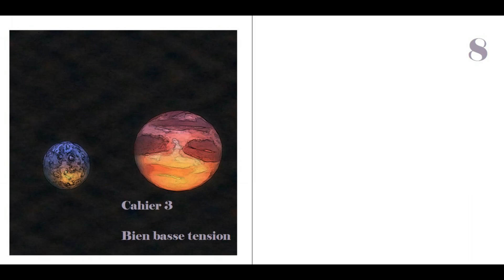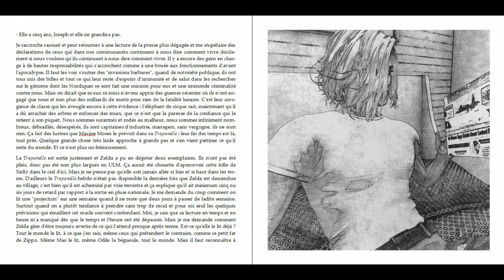028 Les sublunaires - Cahier 3 : Bien basse tension #8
"Les sublunaires", ce n'est pas à proprement parler une série vidéo, mais le podcast d'un feuilleton hebdomadaire en 50 épisodes. Et un rendez-vous tous les jeudi matin... à suivre.

Chez Amazon

Déjà paru
Juin 2022 - Par la racine tome 1 - La poursuite de la femme au chapeau  plume
Septembre 2022 - Par la racine tome 2 - L'homme à la chemise verte
Décembre 2022 - Par la racine tome 3 - Terre d'oiseaux
Mars 2023 - Sales Romances
Juin 2023 - étrange tome 1 - Vanina Ah Ah

À paraître
Septembre 2023 - La vie en rose

L'épisode 8 du cahier 3 du podcast "les sublunaires" est en ligne. Notre pauvre Joseph l'a échappé belle, mais n'a pas pu tout sauver non plus. Déjà il n'a pas complètement sauvé la face, et puis le voilà désormais fâché jusqu'à la mort avec une femelle léopard. Et un teckel.
La tension est au comble à sa portée, en somme...
Bon épisode ♥